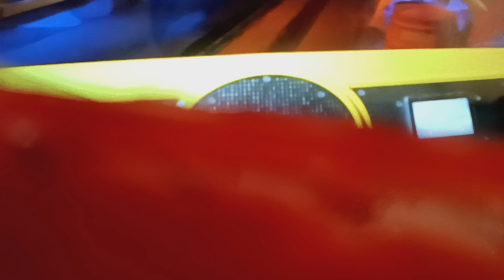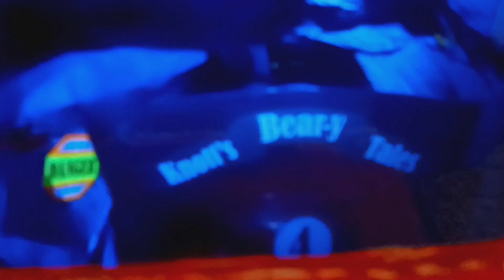Knotts Berry Tales Return To The Fair At Knotts Berry Farm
Original Rides: Knott's Bear-y Tales (1975) Kingdom Of The Dinosaurs
Voyage To The Iron Reef